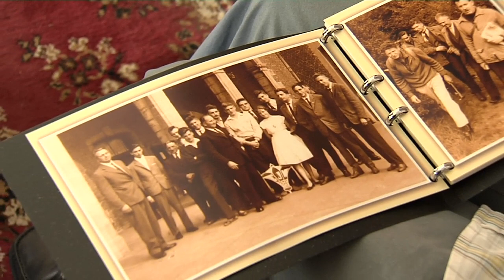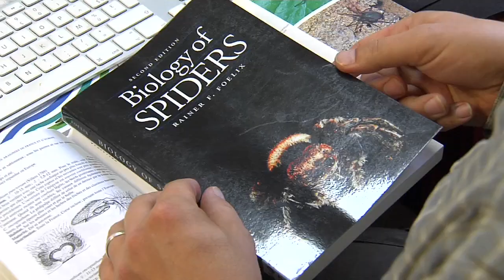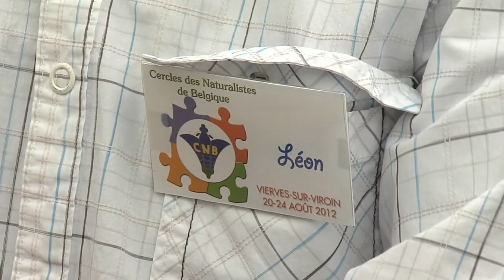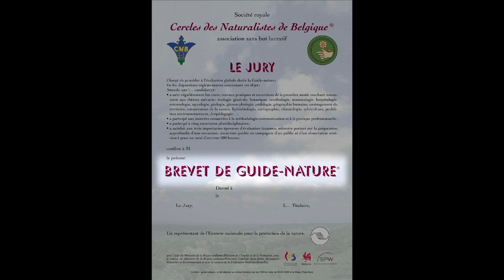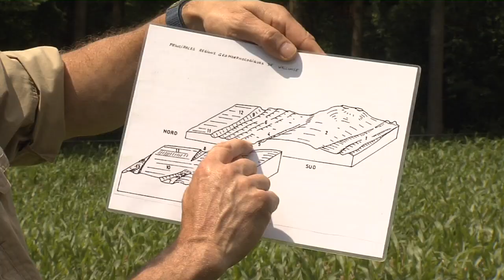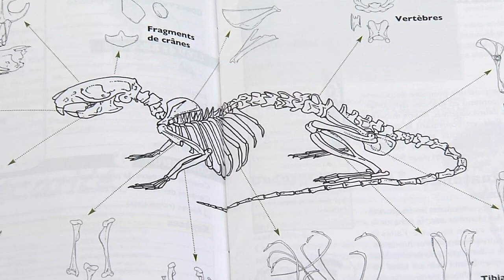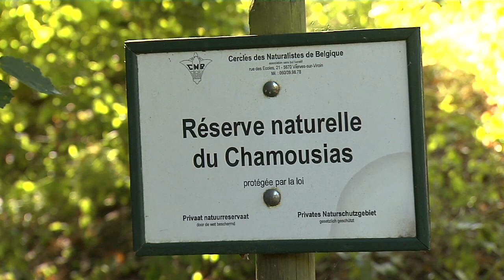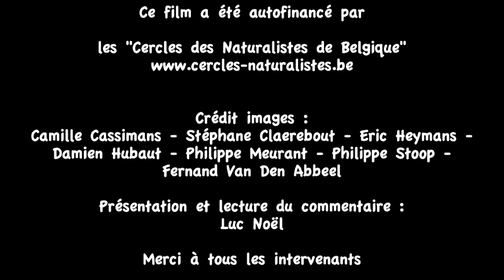CNB - Cercles des Naturalistes de Belgique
Un film écrit et réalisé par Benoît Huc assisté d'Anne Noël et présenté par Luc Noël.
42 minutes pour découvrir les activités des CNB en Wallonie et à Bruxelles.